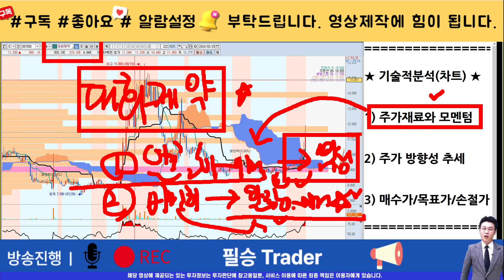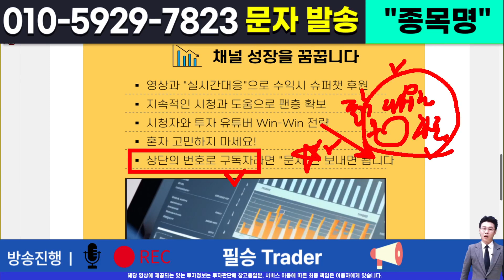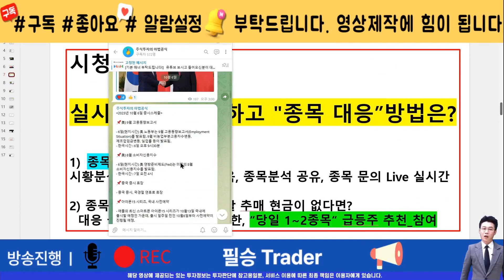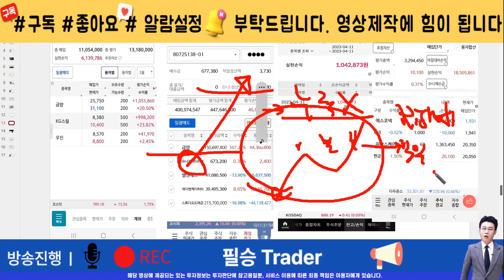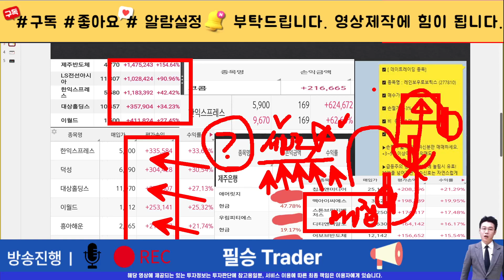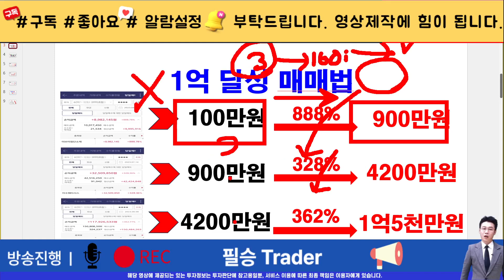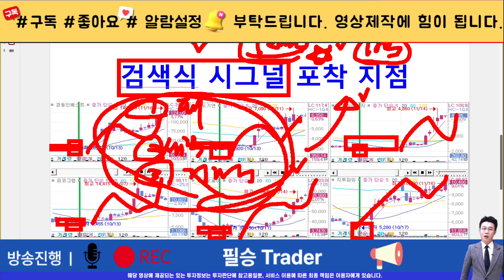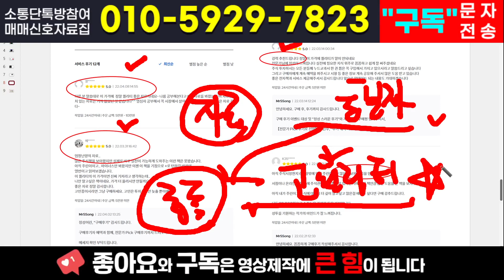[주식]대화제약 - 재료만 떠드는 유튜브영상은 거르세요 진짜 돈 벌려면 필요한건 가격입니다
실시간 구독자소통 카톡방 투자정보 텔레그램